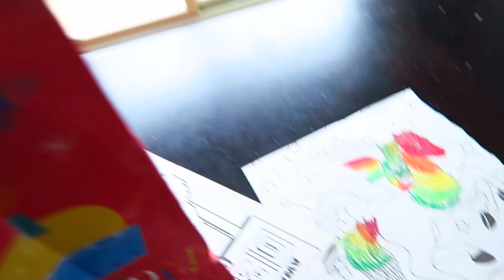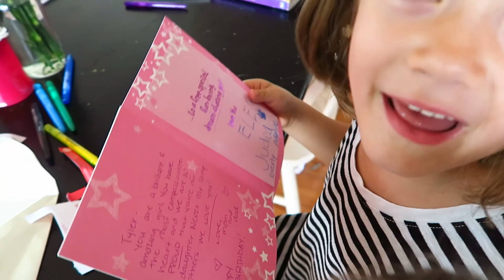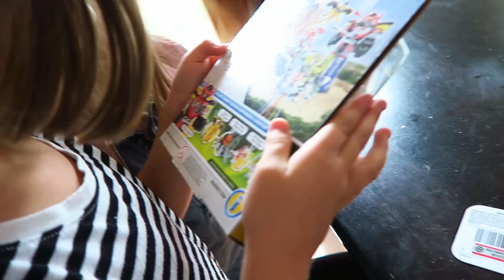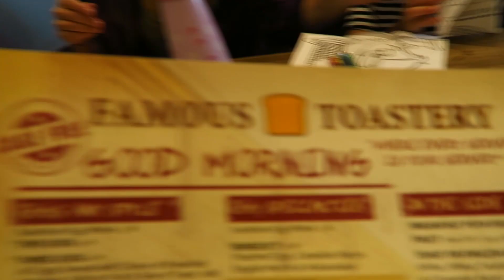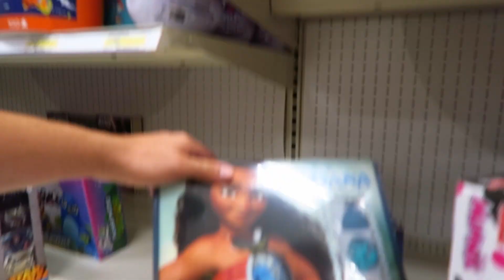TYLER'S SIXTH BIRTHDAY | PART ONE!!!!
We are breaking down Tyler's birthday into a two part vlog! We celebrated with her a little on her actual birthday but planned a party and had a HUGE suprise when we woke up on Saturday - make sure you are subscribed and have notifications on so you don't miss it ;)